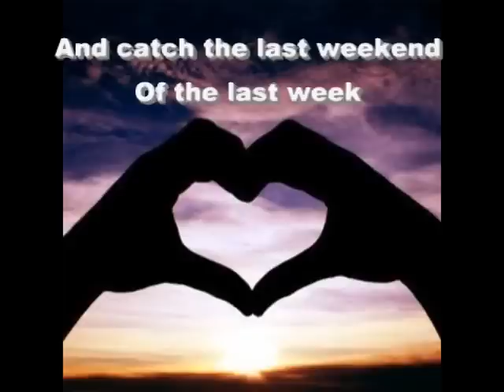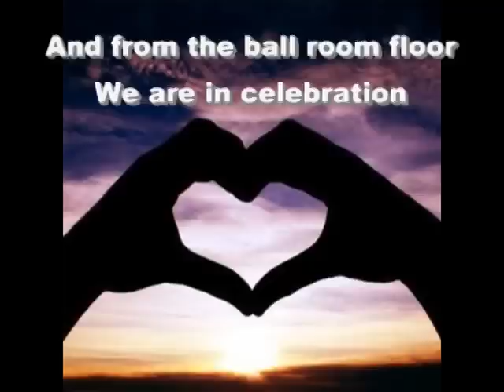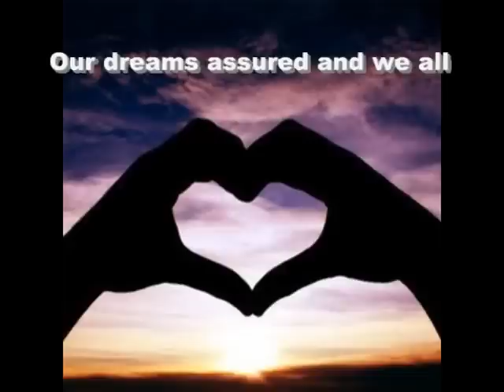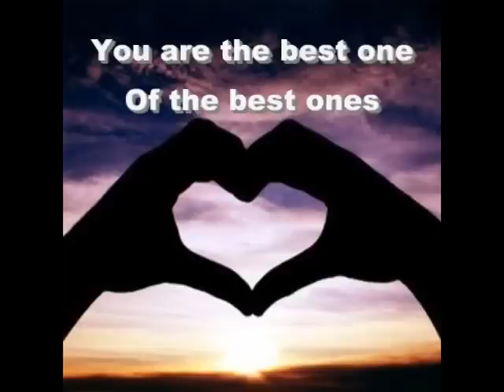Dashboard Confessional - you have stolen my heart [with Lyrics]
Dashboard Confessional - you have stolen my heart